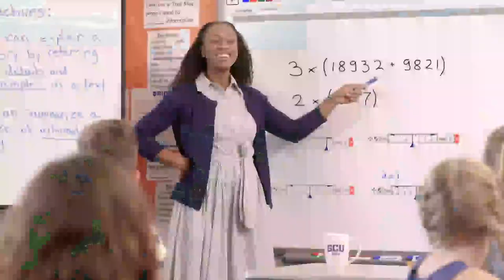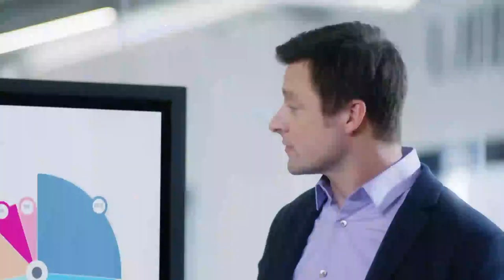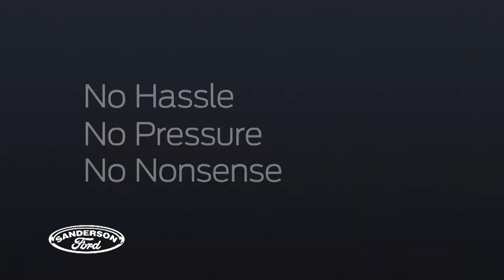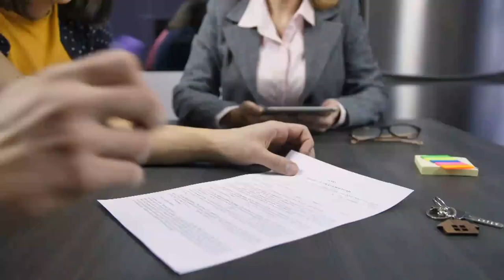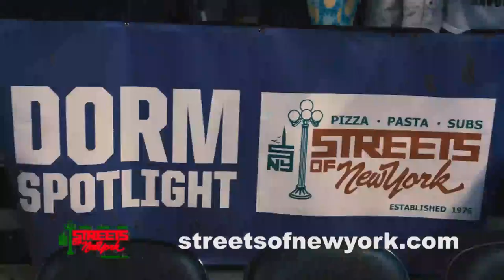GCU Softball vs Utah State February 21, 2020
GCU Softball hosts Utah State on February 21, 2020 at 9:00pm at GCU Softball Stadium.